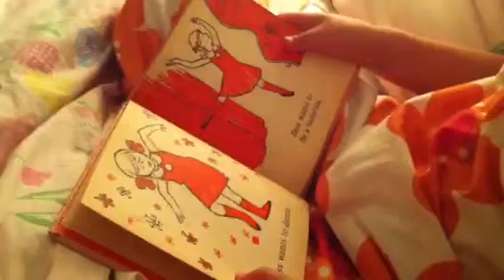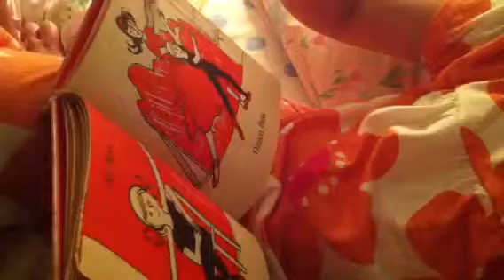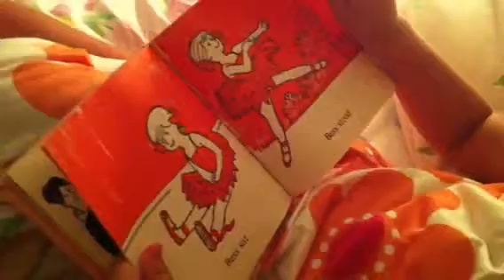Claudia reads!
Claudia reads "Ballerina Bess" age 5